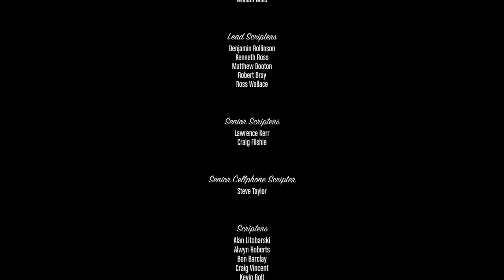Mission Ending (B) : (The Time's Come) | Grand Theft Auto V | (PS4)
Character : Franklin

Dialog and Kill : Franklin kills Michael Surpassed the Mentor of Trevor.)

Mission Passed : The Time's Come